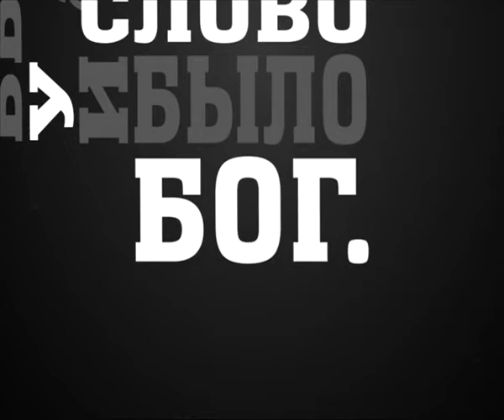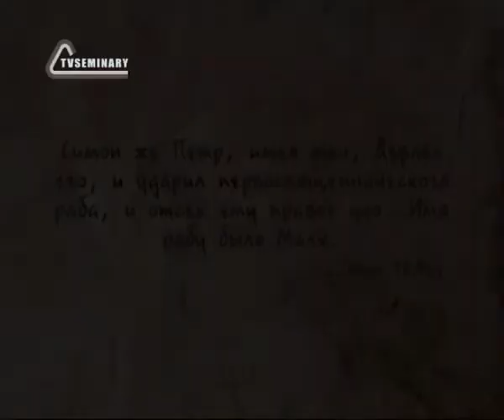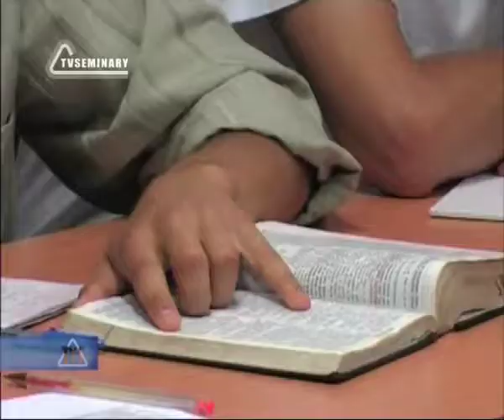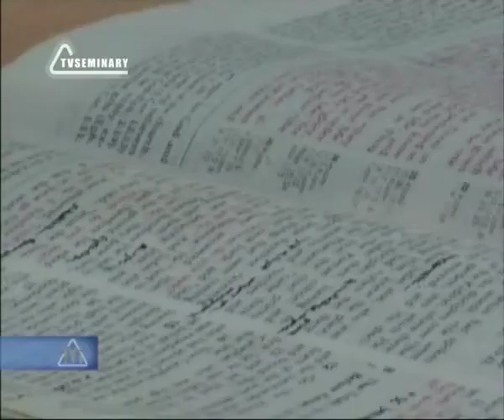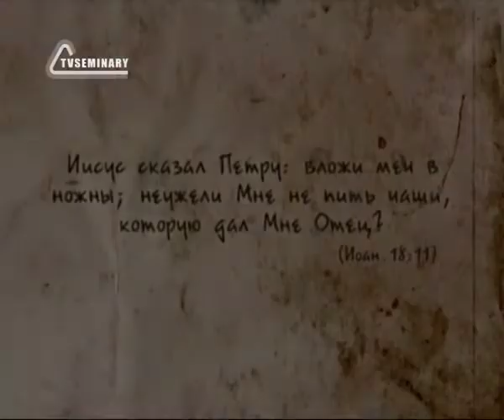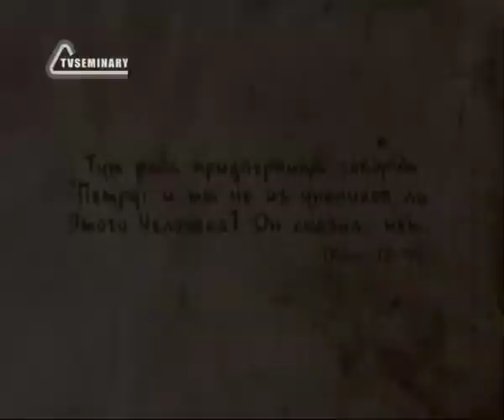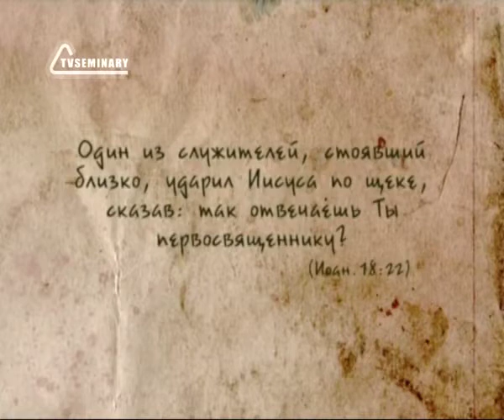BS237 Rus 55 Предательство, арест и суд Петр отрекается от Христа